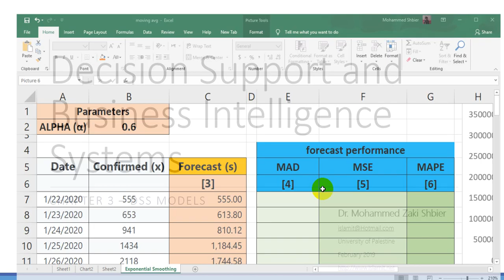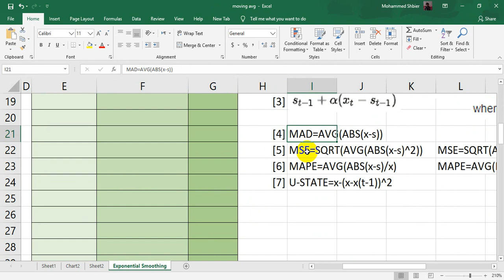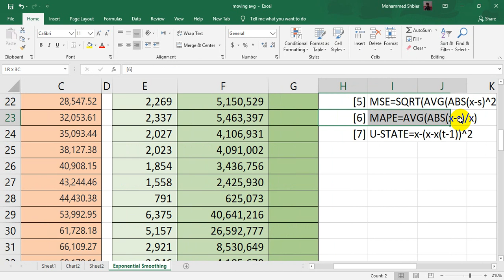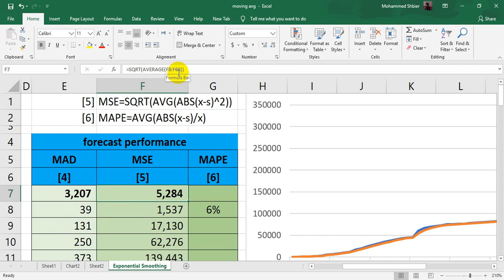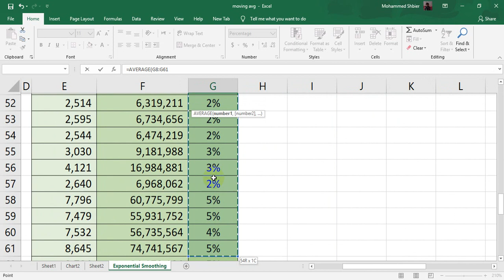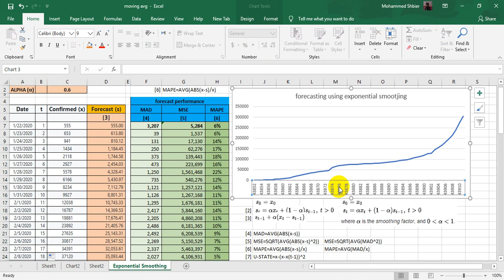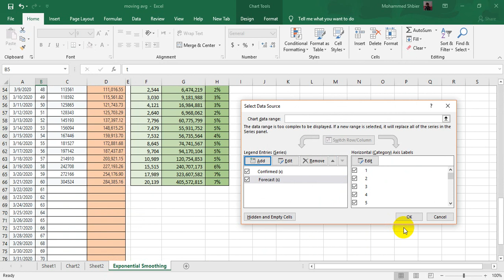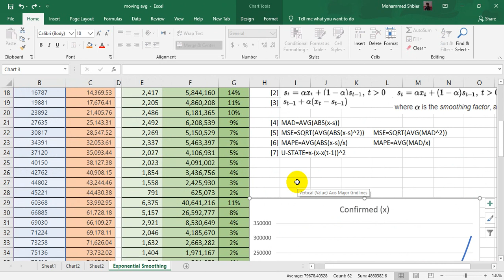الانظمة الذكية و دعم القرار - الوحدة الثالثة - الجزء الثامن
د محمد زكي شبير
Intelligent Systems and Decision Support